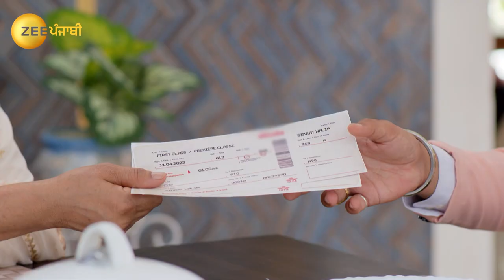Tere Dil Vich Rehn De | Full Ep - 89 | Zee Punjabi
Pukhraj lies to Bani on being questioned about their fight and Mahinder notices Baniâ€™s attitude towards Sam. Later, Navjot gives honeymoon tickets to the newlyweds and upsets Bani.

Show Name : Tere Dil Vich Rehan De
Producer/Star Cast : Mandeep Kaur, Gurjeet Channi, Abhishek Mehta
Episode No : 89

Sam tries to bridge the gap between her mother, Gurleen, and her long-lost maternal family by moving in with them discreetly. Will she succeed in the face of unpleasant challenges along the way?